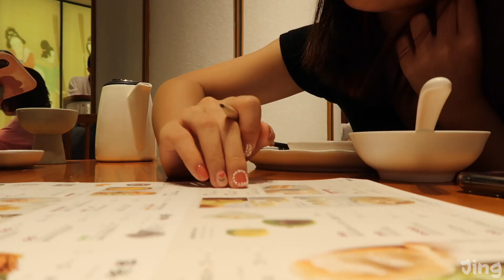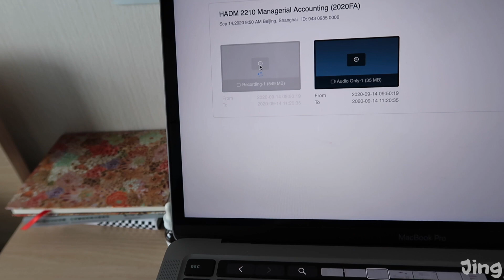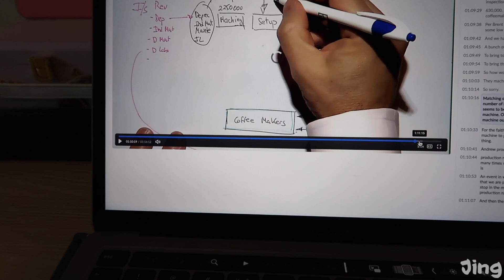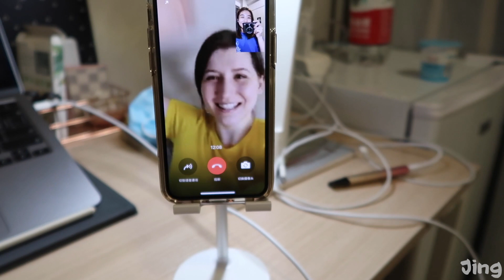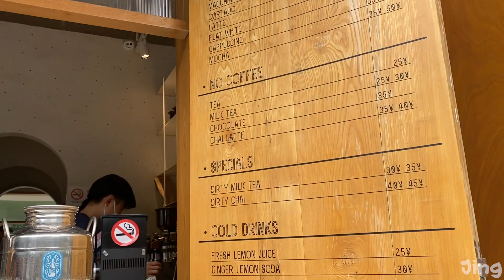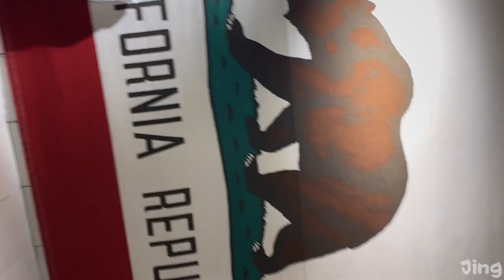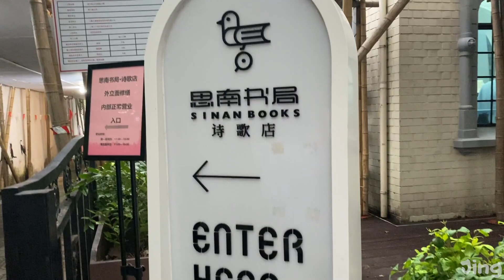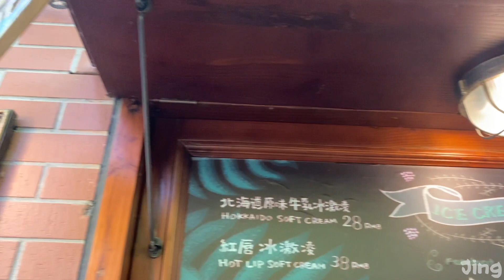A Week in My Life: 上海独居的第一周 Studying at SJTU, Weekend with Friends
在上海一个人生活的第一周～